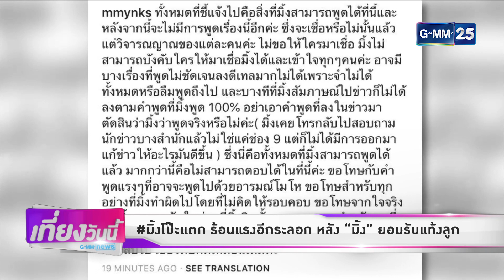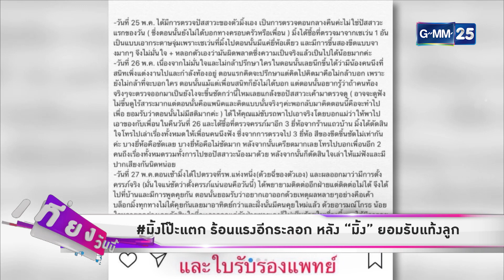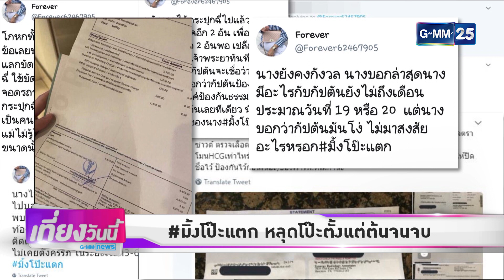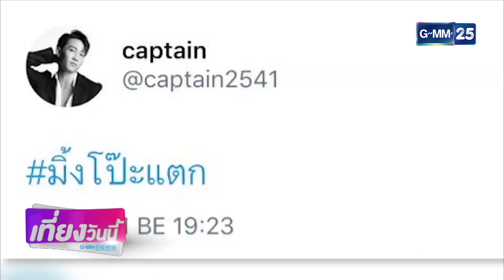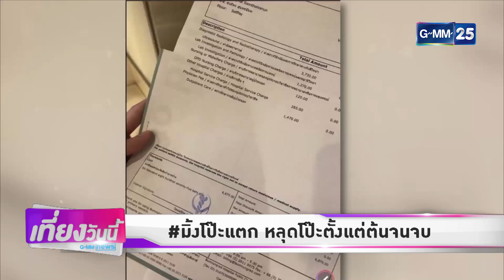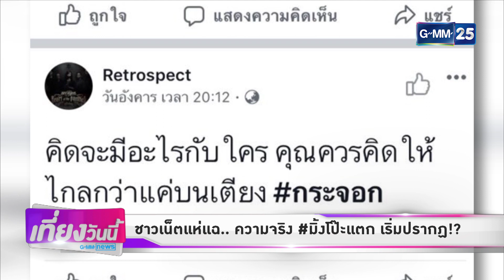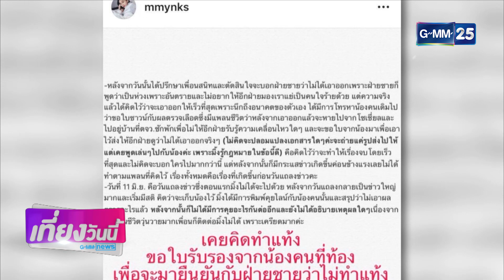บันเทิงเที่ยงวันนี้ GMM News 230761 - มิ้งโป๊ะแตก หลุดโป๊ะตั้งแต่ต้นจนจบ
[NEWS] มิ้งโป๊ะแตก ร้อนแรงอีกระลอก หลัง "มิ้ง" ยอมรับแท้งลูก
[SCOOP] มิ้งโป๊ะแตก หลุดโป๊ะตั้งแต่ต้นจนจบ
[NEWS] ชาวเน็ตแห่แฉ.. ความจริง มิ้งโป๊ะแตก เริ่มปรากฏ!?
[NEWS] "พี่อ้อย" แชร์มุมมองเรื่อง "กัปตัน - มิ้ง" แนะผู้ปกครองควรถือโอกาสสอนลูก
รายการ บันเทิงเที่ยงวันนี้ สดทุกวันจันทร์ - ศุกร์ เวลา 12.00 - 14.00 น. ทางช่อง GMM25 "ดู GMM25 กดเลข 25"